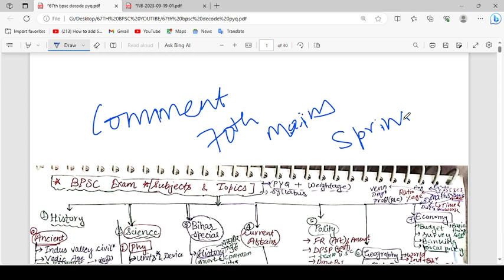69th BPSC Expected Cutoff 2023 | 69th BPSC Mains Preparation Strategy | 70th BPSC Prelims Strategy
This video is all about 69th BPSC Pre Expected Cutoff | 69th BPSC Mains Preparation Strategy | 70th BPSC Prelims Strategy .